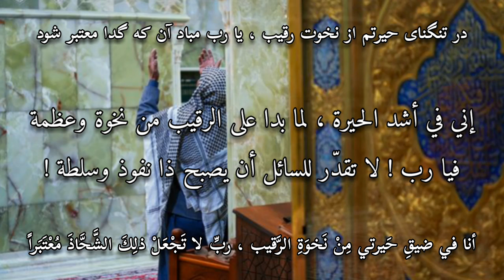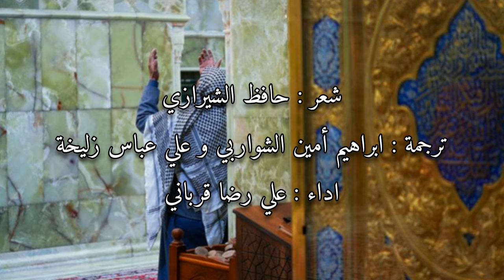سهم الدعاء . حافظ الشيرازي . علي رضا قرباني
شعر : حافظ الشيرازي

ترجمة : ابراهيم أمين الشواربي
و علي عباس زليخة

از هر کرانه تیر دعا کرده‌ام روان
باشد کز آن میانه یکی کارگر شود

ولقد أنفذت في كل ناحية أسهم الدعاء
ولربما يفلح واحد منها في تحقيق الرجاء !

أطلقتُ سِهامَ الدُّعاءِ في كُلِّ اِتّجاهٍ
عسى أنْ يكونَ بواحِدٍ منها قضاءُ حاجتي

در تنگنای حیرتم از نخوت رقیب
یا رب مباد آن که گدا معتبر شود

إني في أشد الحيرة ، لما بدا على الرقيب من نخوة وعظمة
فيا رب ! لا تقدّر للسائل أن يصبح ذا نفوذ وسلطة !

أنا في ضيقِ حَيرتي مِنْ نَخوَةِ الرَّقيب
ربِّ لا تَجْعَلْ ذلِكَ الشَّحَّاذَ مُعْتَبَراً